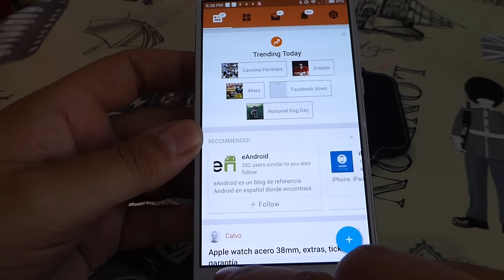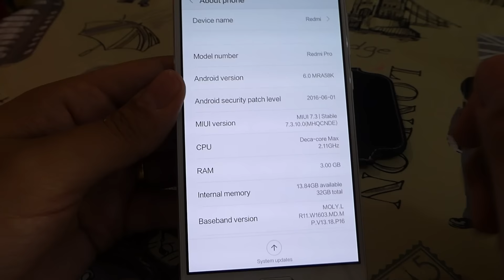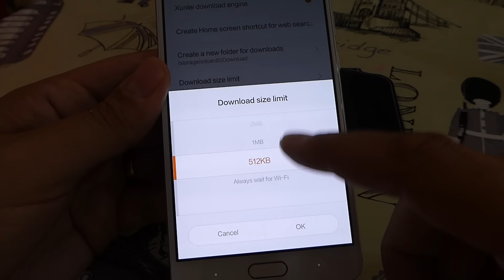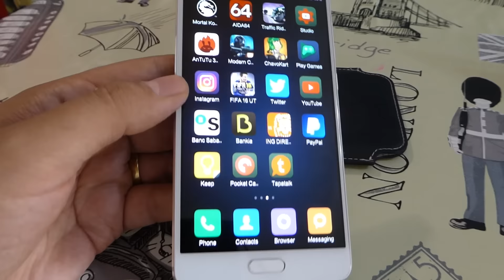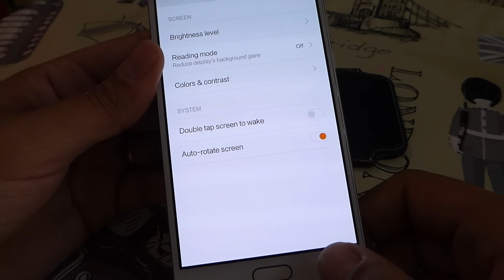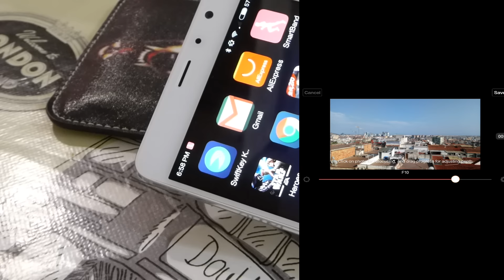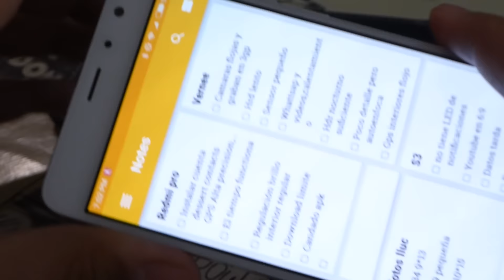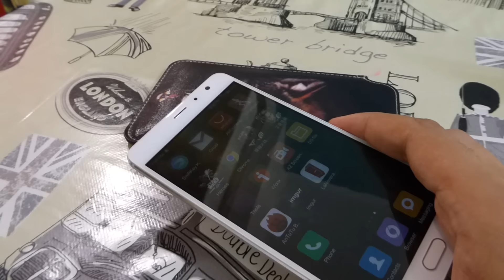Xiaomi redmi pro.Review e impresiones en español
Este vídeo es sobre Xiaomi redmi pro.Review e impresiones en español